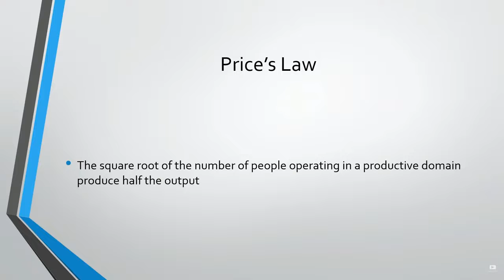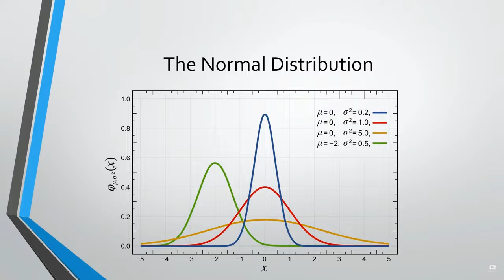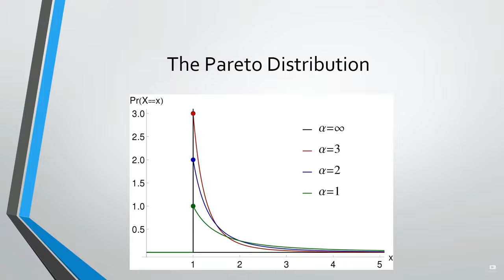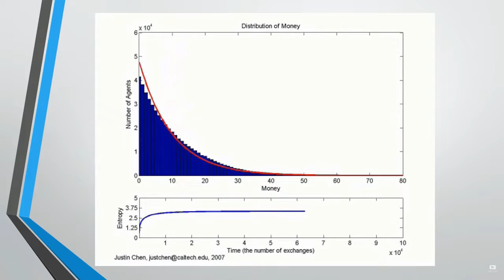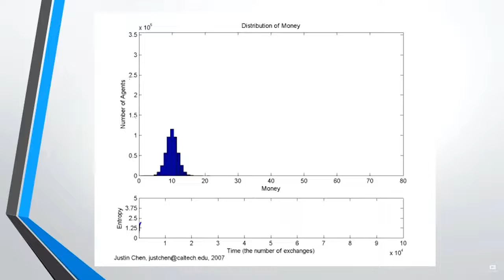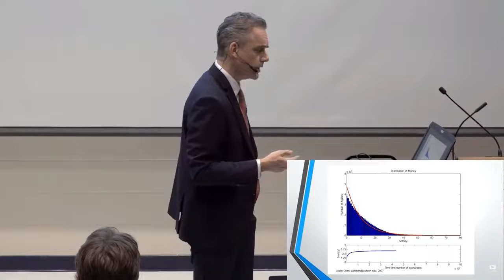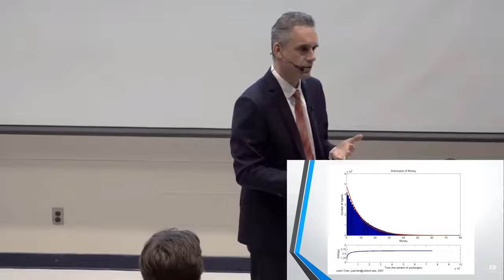Pareto Distribution VS Price's Law